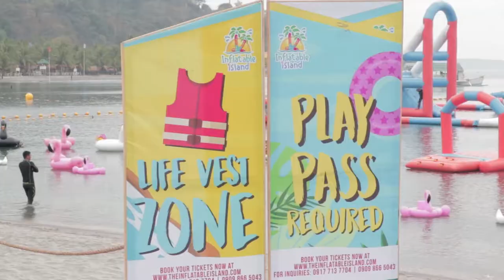Inflatable Island: Asia's Biggest Floating Playground